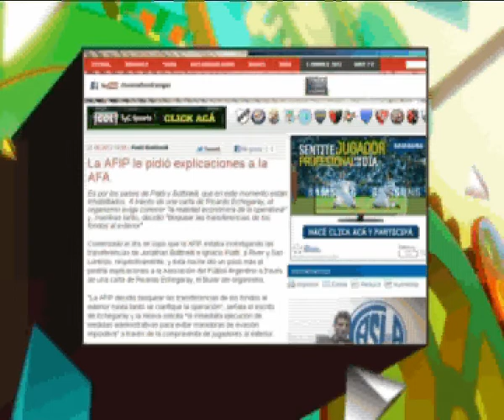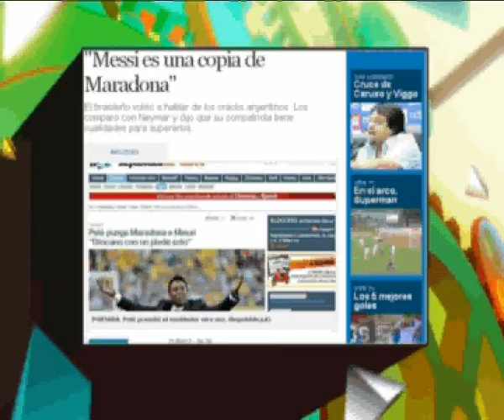Tiempo Extra Informe 21/08/12